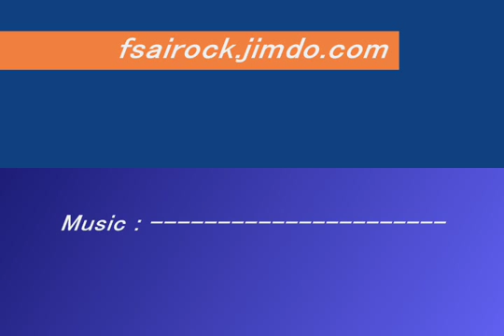山鷹 "F8F RareBear" (－Music)